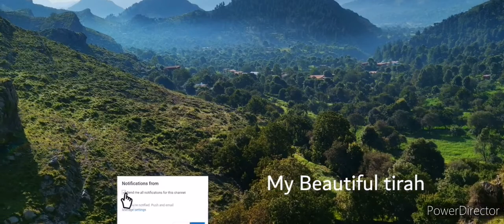خوبصورت تیراہ اورکزئی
My Beautiful tirah Orakzai Pakistan